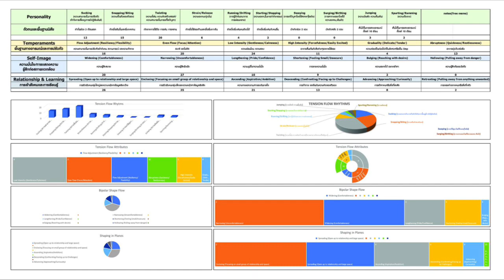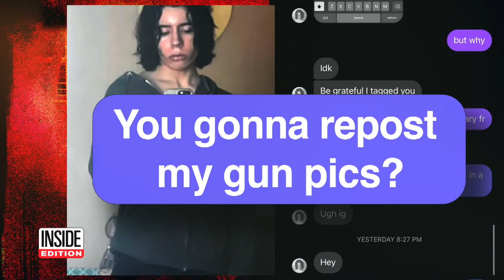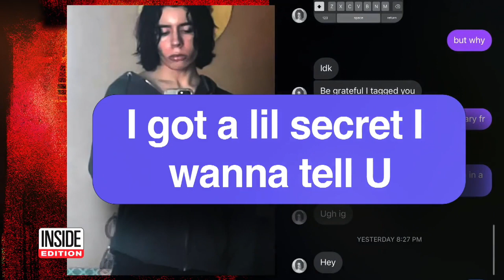มนุษย์ & อาชญากรรม EP 1: ปัจจัยในการสร้างอาชญากร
จากที่อลิสาทำงานด้าน Human Behaviour หรือพฤติกรรมมนุษย์ ทำให้สนใจด้านอารมณ์และจิตใจ ซึ่งเป็นผลกระทบโดยตรงที่มนุษย์เราได้รับจากการเลี้ยงดู

วันนี้อลิสาและอาจารย์ ตฤณ โพธิ์รักษา อาจารย์ด้านอาชญาวิทยาจากมหาวิทยาลัยมหิดลมาคุยกันในหัวข้อ Are criminals born or made? หรือปัจจัยในการสร้างอาชญากรค่ะ

สนใจคอร์สต่างๆของอลิสาด้านการอ่านคนสามารถดูรายละเอียดได้ใน:

เพจ Image Matters Asia ตามลิงค์นี้

และรายละเอียดเพิ่มเติมใน ค่ะ